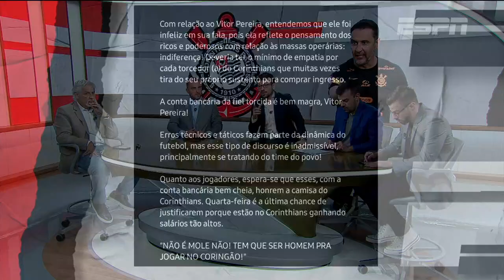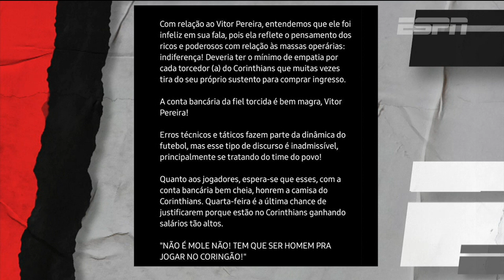ZÉ ELIAS FAZ FORTE DESABAFO SOBRE VP: 'AINDA NÃO ENTENDEU O QUE É O CORINTHIANS' | F90br (15/08)